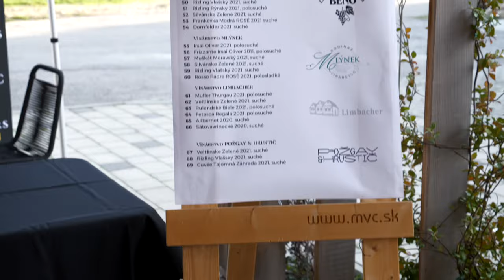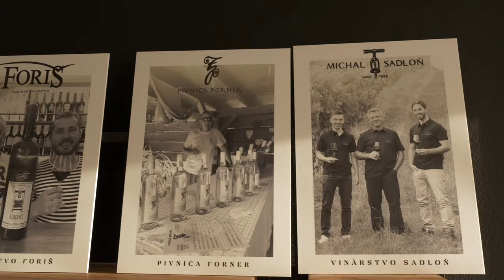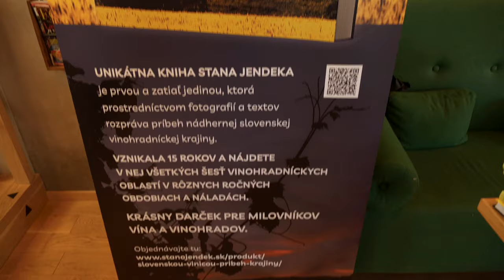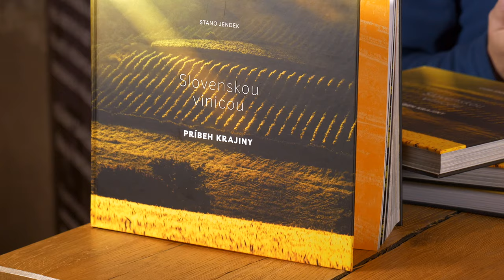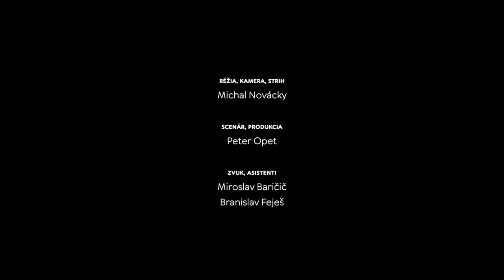Na dúšok s Petkom č.68, GALÉRIA VINOLIMBACH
Vinári z Limbachu otvorili spoločnú predajňu vína v centre obce v kaviarni a komunitnom priestore COFFEE SHOPA. Slávnostné otvorenie v novembri 2022 bolo spojené s požehnaním mladého vína ročníka 2022 evanjelickým (Róbert Mišových) katolíckym (Roman Stachovič) kňazom, ktorí nám o akte požehnania povedali zaujímavé detaily.
Slovo dostala aj majiteľka kaviarne Gabriela Šebová, predseda Spolku limbašských vinohradníkov a vinárov Andrej Martvoň aj  zástupcovia vinárstiev: Ladislav Puček (Limbavin), Adam Sýkora (Sykora Fine Wines), Barbora Beňová (Limbašská pivnica Beno), Ján Janušík (Vinárstvo Janušík), Michal Sadloň (Vinárstvo Sadloň), Peter Forner (Pivnica Forner), Juraj Mlýnek (Rodinné vinárstvo Mlynek), Radko Loczi (Loczi vinárstvo z Limbachu), Ivan Foriš (Vinárstvo Foriš) a Róbert Miklenčič.

Galériu VINOLIMBACH nájdete otvorenú denne na adrese SNP 570, Limbach.